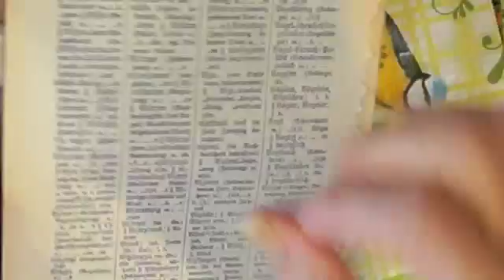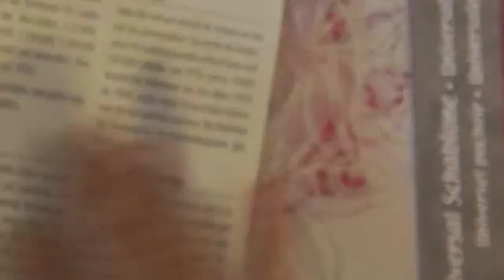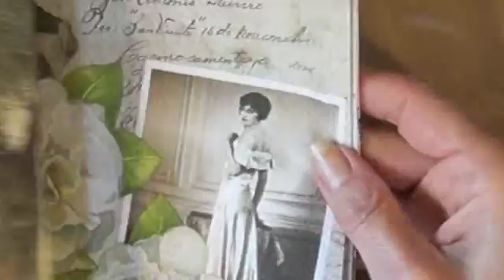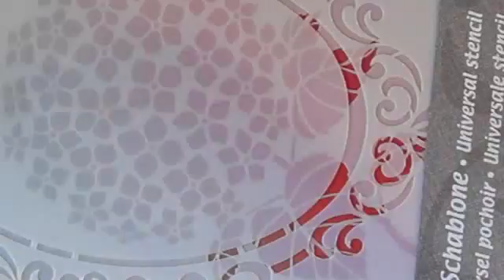Happy Mail from Andrea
Andrea is Andrea Kidman on YT
Here is a link to her YT channel and the video that she used the stencil.
She is amazing!
Thank you so much Andrea you are so kind.